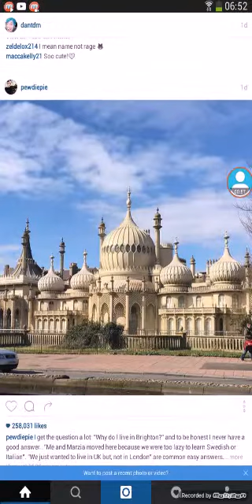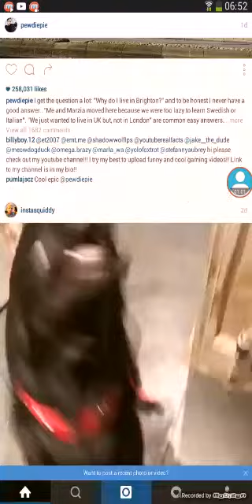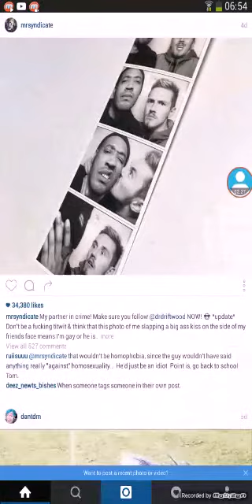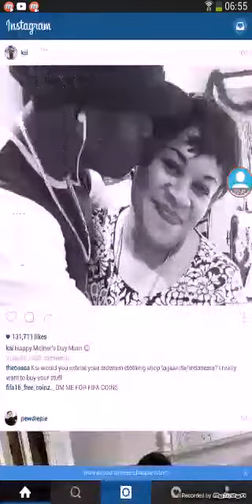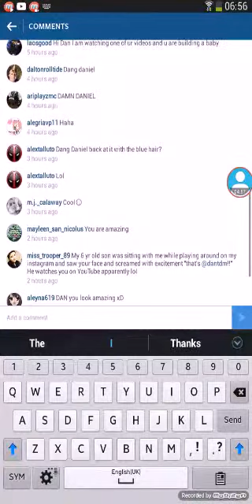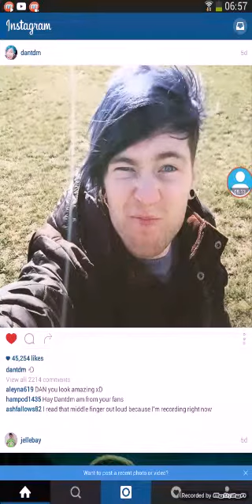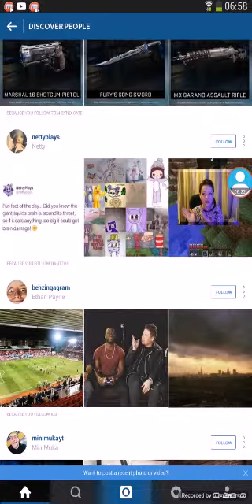Fins out what youtubers do on instagram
Dan tdm put his middle finger up